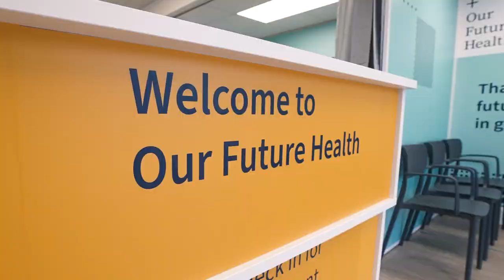Our Future Health Mobile Clinics | EMS Healthcare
Our Future Health UK, the UK’s largest health research programme, has opened five new mobile clinics based in supermarket car parks in Bolton, Greenwich, Solihull, Southwark and Wakefield.

EMS Healthcare are proud to be supporting Our Future Health by providing the mobile clinics located in community locations across the UK.

Dr Raghib Ali OBE, Chief Medical Officer at Our Future Health, said: “Opening these five new mobile clinics is a great way to start 2023, which is set to be a big year for Our Future Health. With extra appointments available in supermarket car parks we’re making it as easy as possible for people to take part, learn more about their own health and help people live healthier lives for longer.”

Our Future Health's goal is to recruit up to five million volunteers across the UK, creating one of the most detailed pictures we’ve ever had of people’s health. In December, just five months after the study went public, the study announced they had hit 100,000 volunteers, with over 1,000 people attending appointments per day.